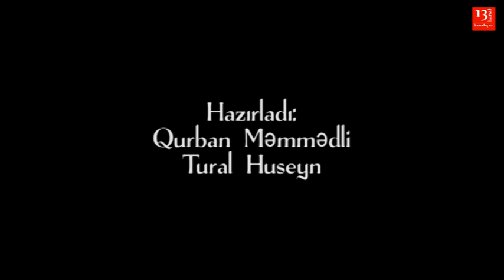Qara-Qura(61) Polis olmaq istərdinizmi? - Bakıda təzadlı sorğu